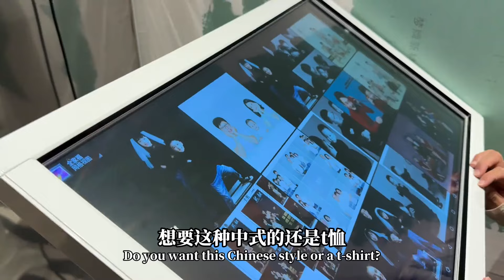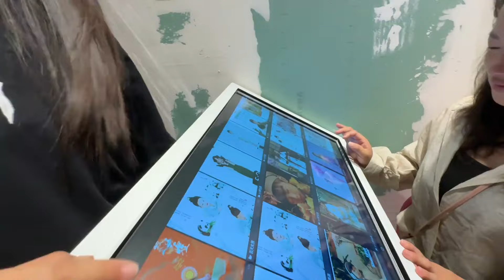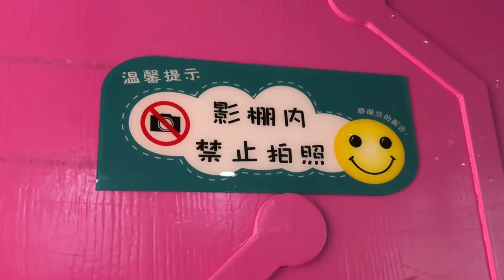叉子一家四口照全家福，看到孩子们长大又漂亮又可爱，感到好幸福【叉子闯四海】